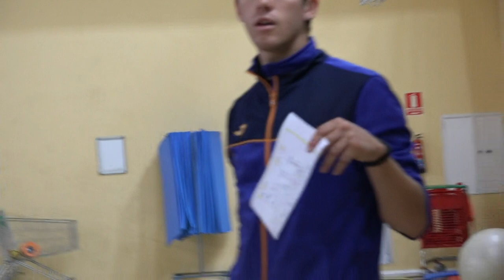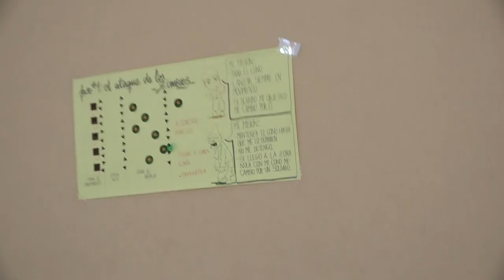El vigilante 00524